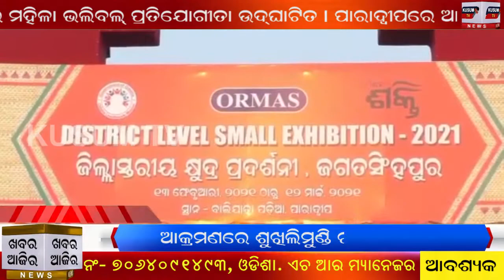Khabar Aajira 15 02 2021